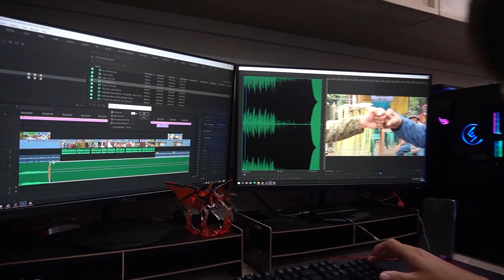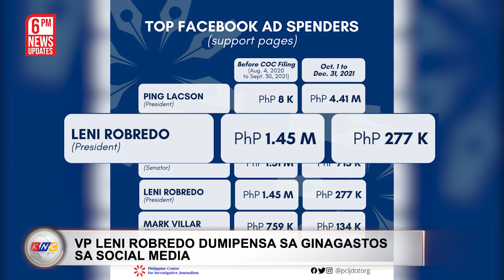844 Lockdown Areas | Kidlat News Update (January 20, 2022 6PM)